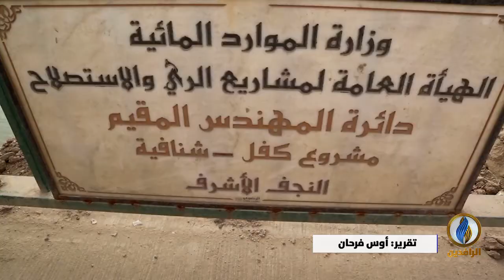تقرير إخباري.. تأخر إنجاز مشروع كفل شنافية الإروائي بالنجف يتسبب بخسائر كبيرة لفلاحي المحافظة